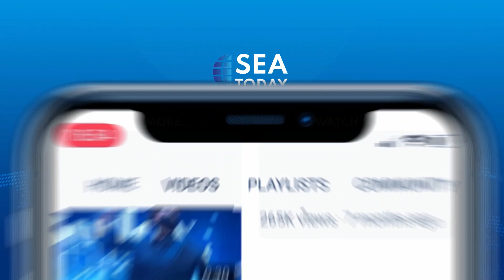ACTIVISTS HURLED SOUP SUNDAY AT THE GLASS PROTECTING THE MONA LISA